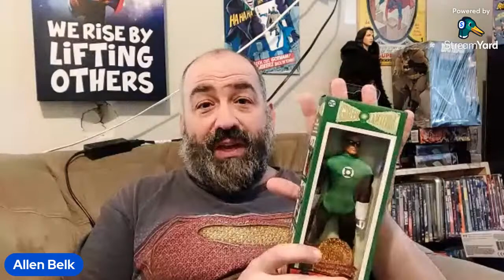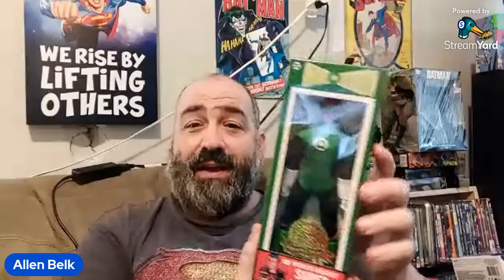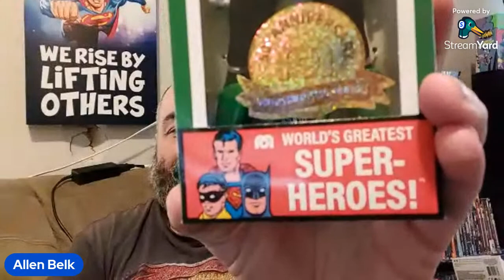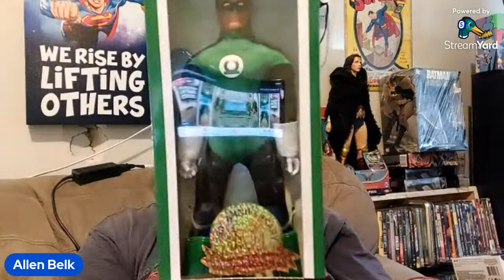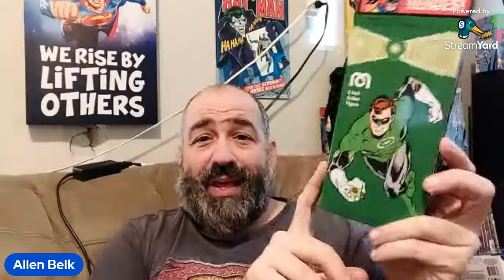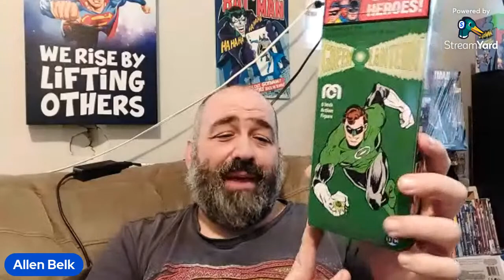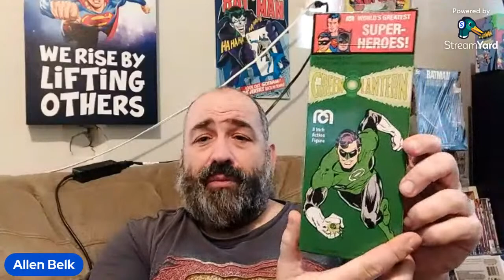MEGO 50TH ANNIVERSARY GREEN LANTERN UNBOXIING!!!